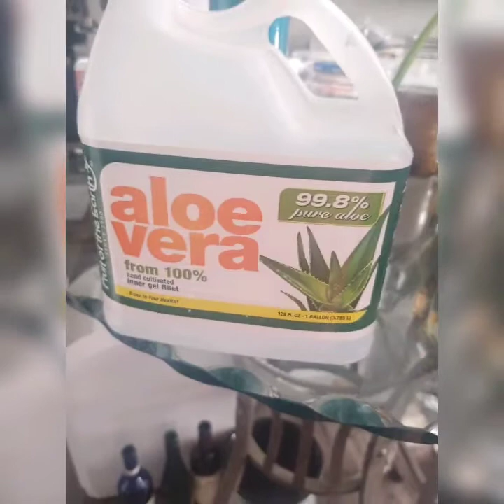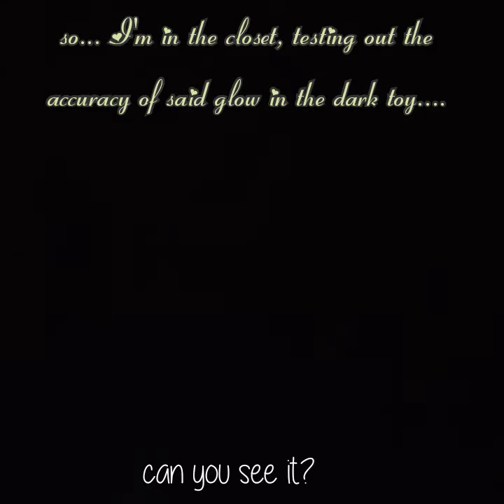Vlog 13-15: Wash day coffee carrot prepoo- type 4 hair, making jollof rice and wearing my first wig.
Hey beautiflies! Here's my next installment of vlogmas! I was a busy 🐝!!!

Depression and anxiety chat
January 9th @2pm MST

Coffee carrot prepoo:
Coffee oil
Avocado oil
Tresséme Botanique hair conditioner
Honey
carrot juice

Jollof rice:
Meat: Beef/Goat/other
-blended Ginger
Onion
Cumin
Spices/ packet
Garlic
Habenero pepper

-cook with 2 bay leaves until done then fry in oil

Stew:
Oil from the fried meat
Tomato paste
-blended tomato and onion, garlic mix from steamed meat/stock
-add star anise
-add veggies
-add fried meat
-add chopped onions
 -cook until oil rises
 -add curry powder
 -add more salt if needed

Wash rice
 Skim off some of the oil and take out some stew if there's too much
 Add rice and stir
 Add a cup of water. Add more if needed